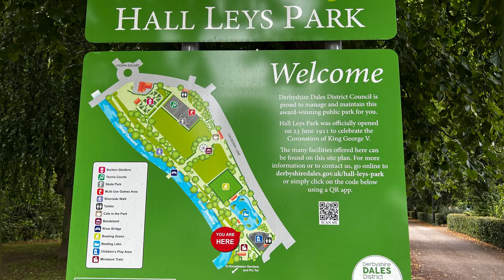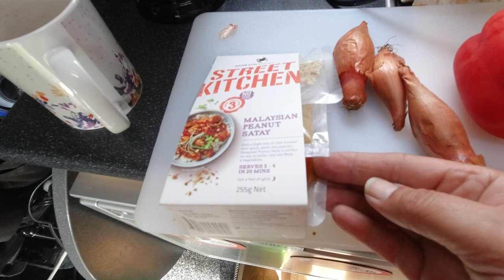Pub Stopover Matlock Derbyshire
stopping 2 nights at the duke William in Matlock

Buy the dogs a treat or me a coffee